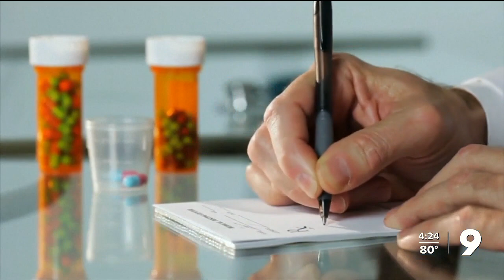Age, genetics and food can affect medication response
Food, age and genetics can all play a role in how medications work in the body.